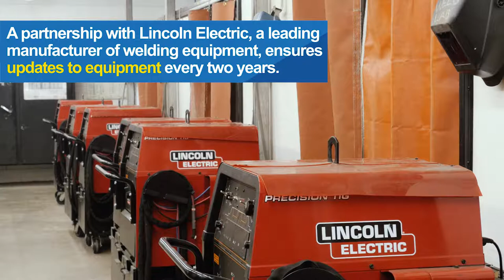Welding: Program in a Minute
LCC Classroom in a Minute